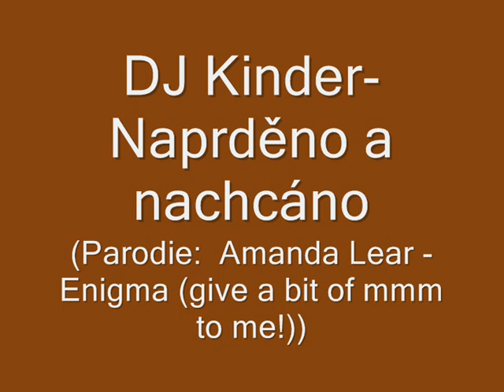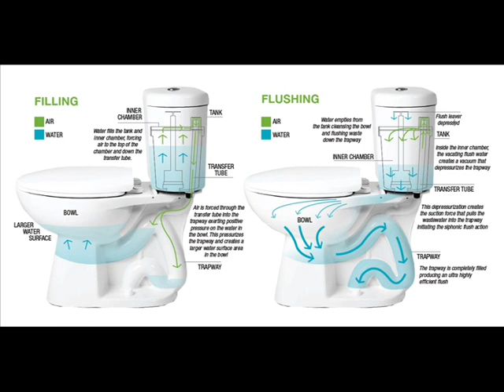DJ Kinder - Naprděno a nachcáno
Parodie na písničku známou z reklamy na Kinder Bueno. Pozor, oplzlé. Autor neznámý, ale vzniklo to už někdy kolem roku 2007. Původní verze je toto